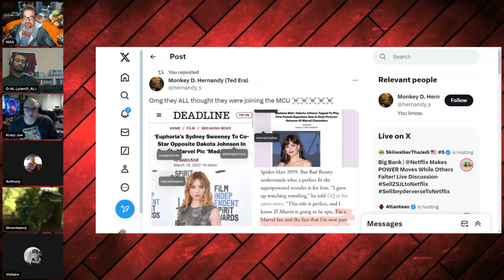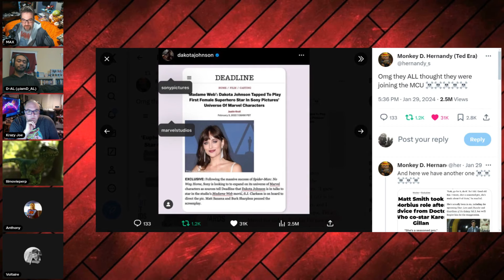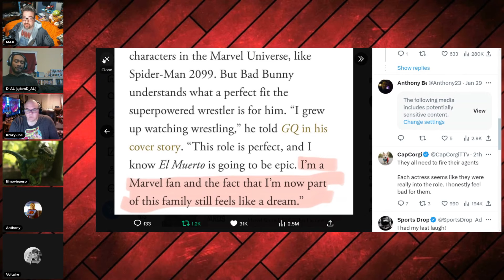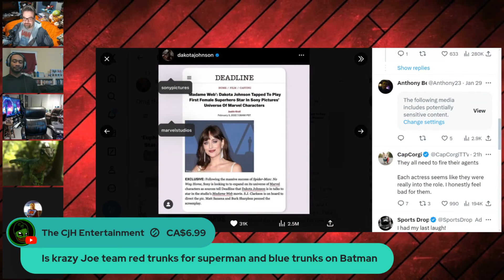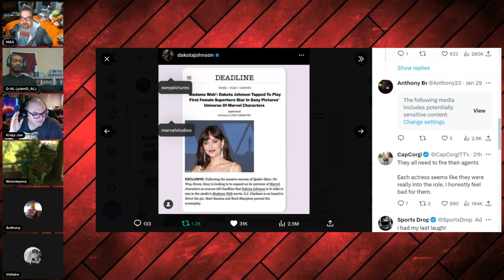DAKOTA JOHNSON THOUGHT SHE WAS JOINING THE MCU WITH MADAME WEBB!!! LOL